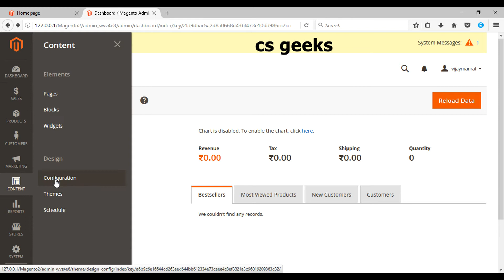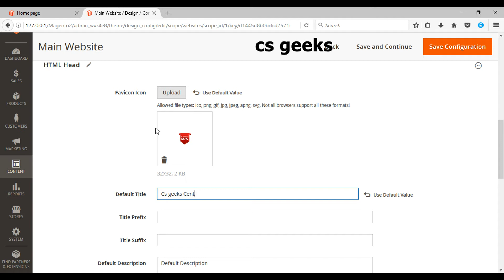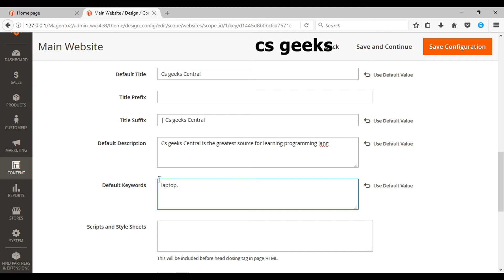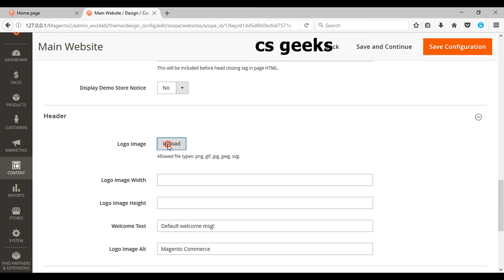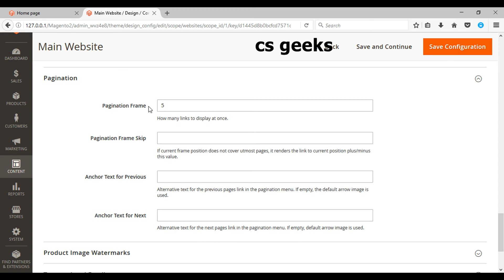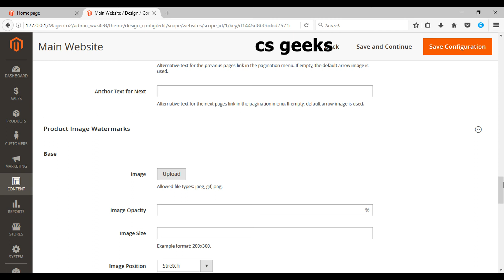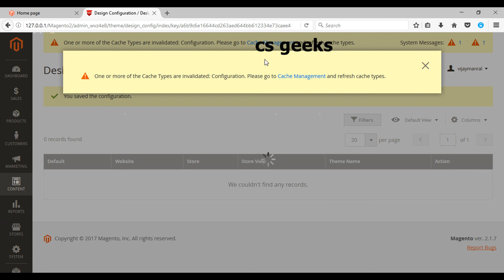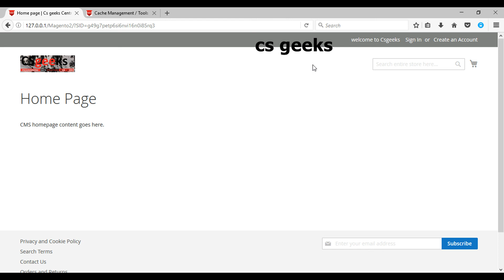Magento 2 Tutorial #3 Configuring Magento Content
Programming in Hindi ( हिन्दी) Programming in Hindi (हिन्दी) Magento 2 is not just the next version of Magento 1, it is a completely new framework. It introduces a bunch of new libraries and approaches, with more opportunities to implement functionality better. In order to improve modularity, flexibility, and extensibility Magento 2 had to become a bit more complicated than Magento 1.
This course explains how the most important parts of the framework are implemented, how they work, and how they can be used